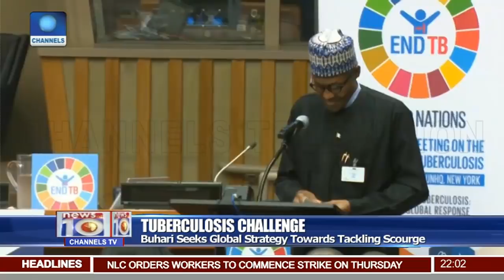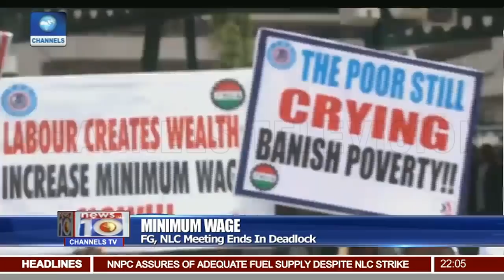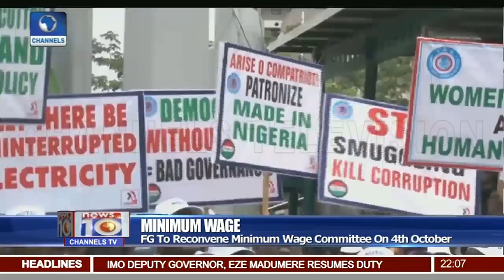NLC Insists There's No Going Back On Strike 26/09/18 Pt.1 | News@10